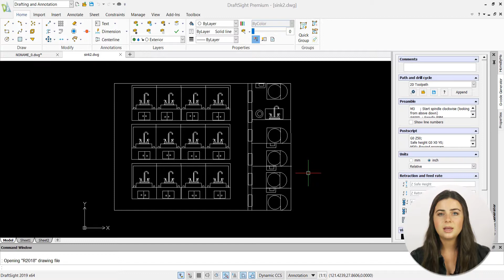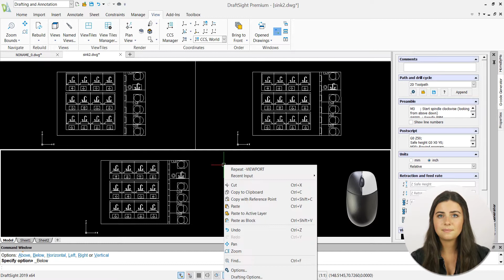Learning Journey: View Tiles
In this edition of the DraftSight Learning Journey, we cover the View Tiles command. This tool lets you split your drawing window into different perspective tiles. This feature, located in the view tab of the ribbon, is great for editing small details within your designs.

DraftSight provides a better 2D drafting and 3D design experience for architects, engineers, and construction service providers, as well as professional CAD users, designers, educators, and hobbyists. Discover design freedom with flexible and affordable options to meet your needs. DraftSight Learning Journey is a place for beginner CAD users to learn the in's and out's of the software.